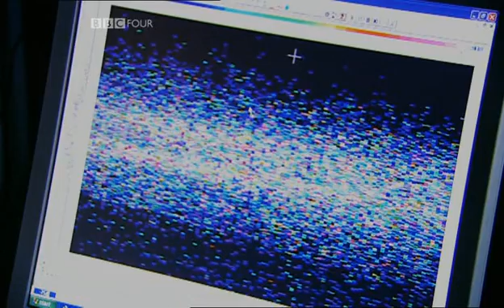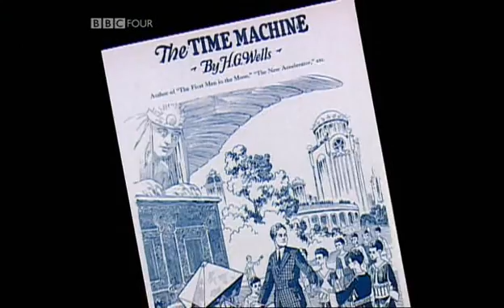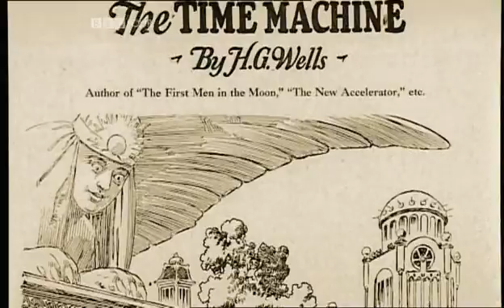Time - BBC - 4: Cosmic Time 3/6